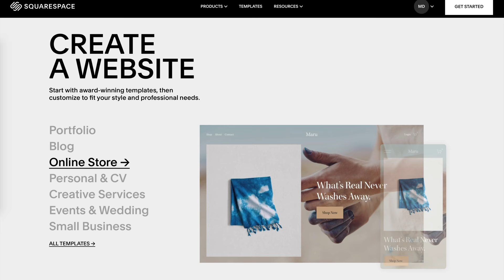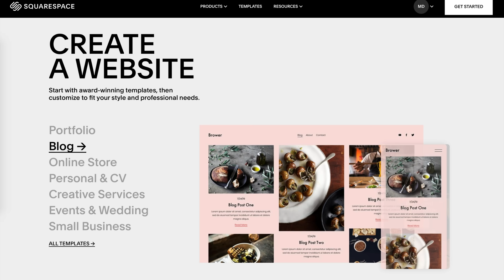the waiting game of film photography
How does time affect the impact or first impressions of our work?

KEEP WATCHING